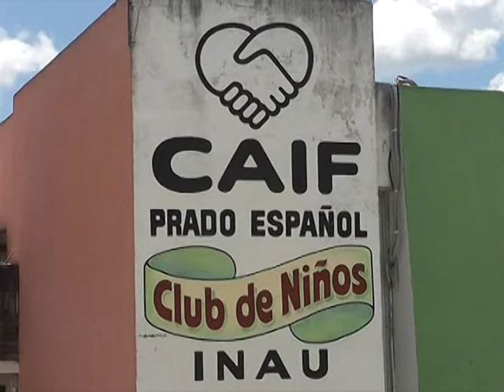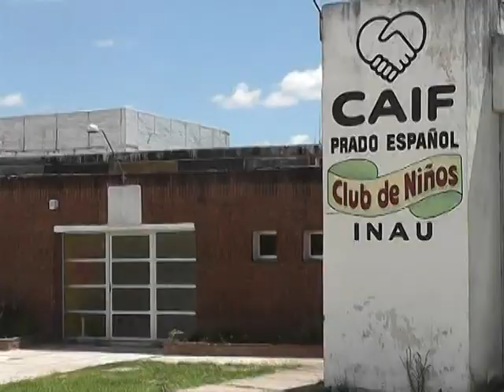Asociación Civil Prado Español despide a dos funcionarias por represalias